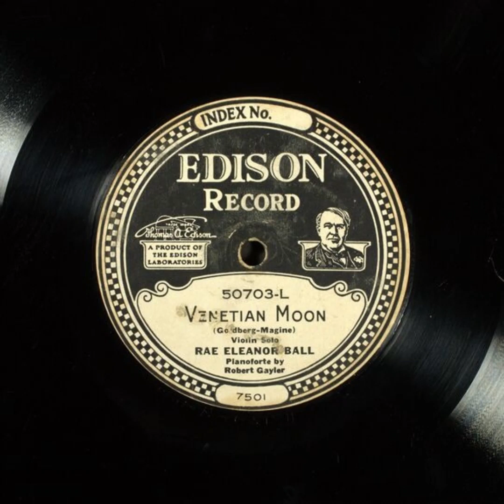Venetian Moon - Rae Eleanor Ball with Robert Gayler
Title: Venetian Moon

Description: Violin solo, with piano
Category: Instrumental
Master Size: 10-in.

Recording Date
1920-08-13